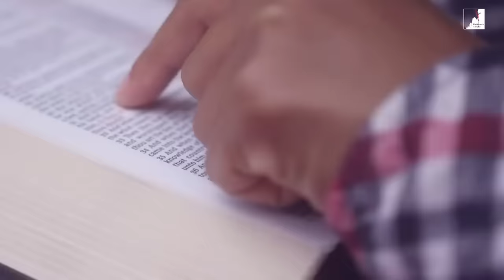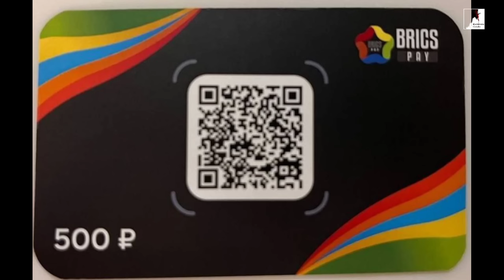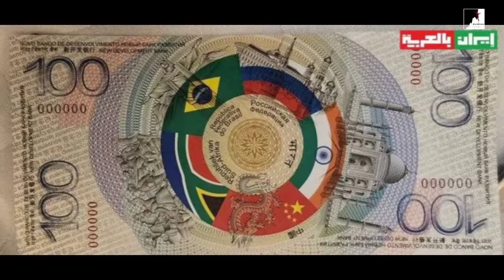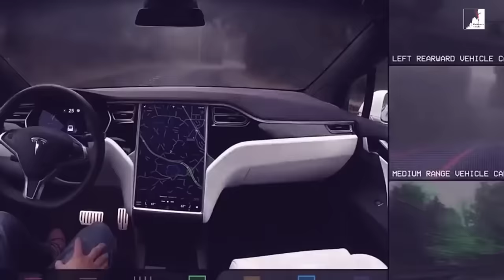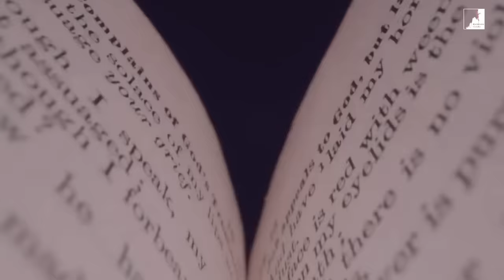BRICS A Cúpula do Mal - O ANTICRISTO Está Prestes a se Revelar!